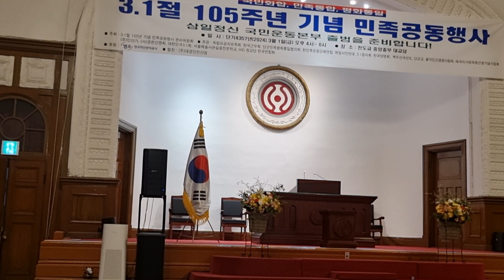3.1절 105년 기념 민족공동행사 3부축하공연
#3.1절_105년_기념민족공동행사
일시 : 단기4357년_2024년3월1일(수요일)
장소 : 천도교_중앙총부대교당 ( 서울시종로구안국동_수운회관 )
주최 : #3.1절105년기념민족공동행사준비위원회
주관
#3.1절105년_2024년_기념민족공동행사준비위원회

행사내용
식전공연
-#3.1정신으로피어나라!
-서희숙외 22명( 서울예술사관실용전문학교 )

1부,  #3.1희생_영령-국민추모제
-사회 : 윤승길_3.1절민족공동행사준비위원회_사무총장)
          헌수 / 헌화
헌시 / 단산_정우일_시인/한국양명회(사)_회장

3부,
삼일절노래(합창)_이효옥선생